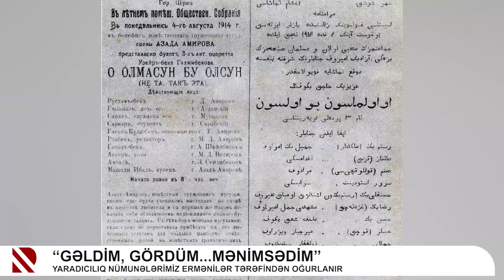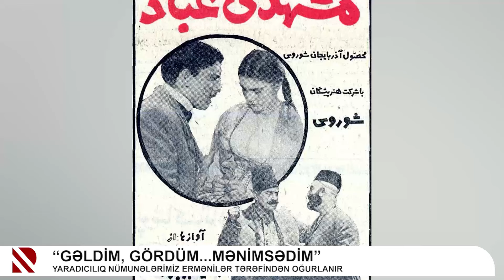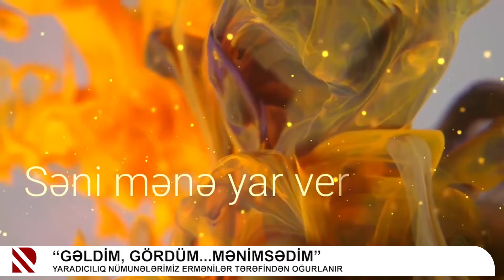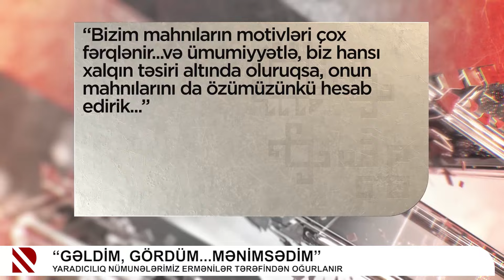“Gəldim, gördüm...mənimsədim”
Yaradıcılıq nümunələrimiz ermənilər tərəfindən oğurlanır